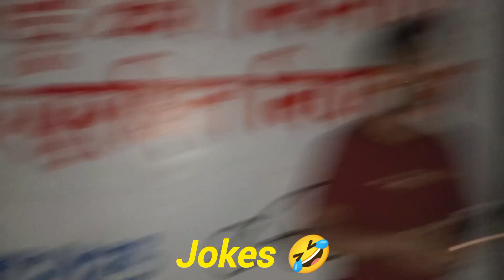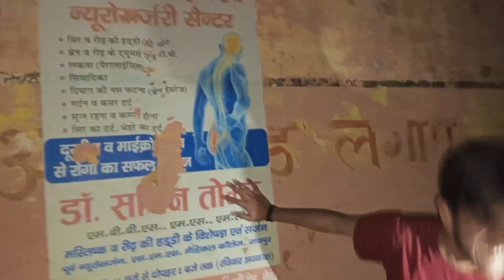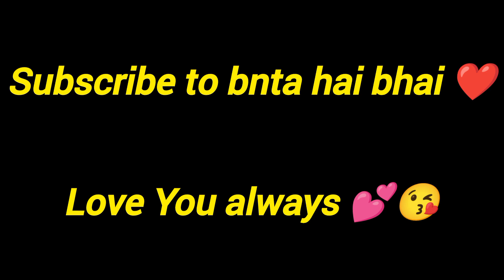SCARY HAUNTED PALACE VISIT GONE WRONG 😱 (BHOOT 😱) *NO CLICKBAIT* Vlog - 24